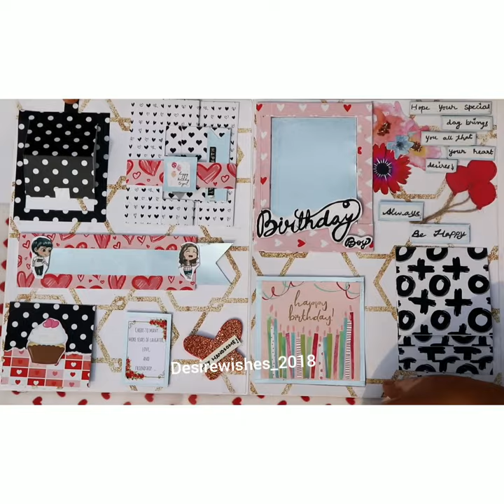shaker envelope card / gift ideas / gift for him/8789062831 contact /gift for her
HELLO!!!
Welcome to desirewishes
This video is related to art and craft